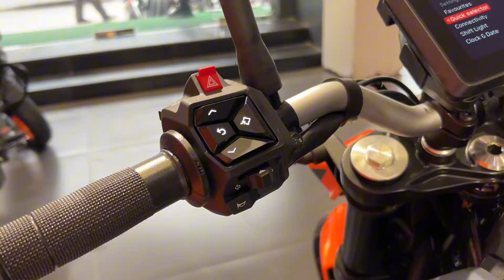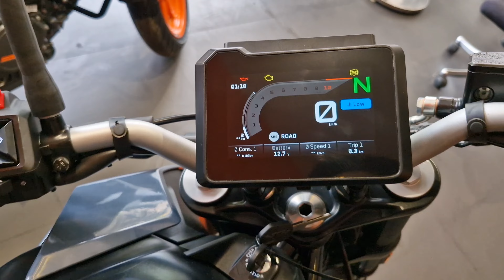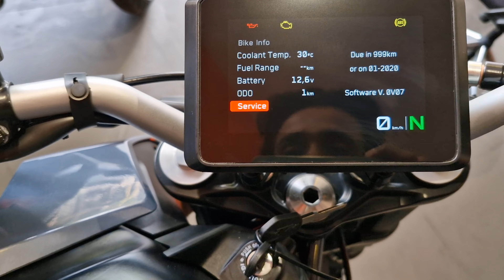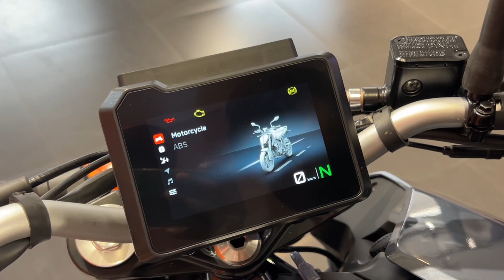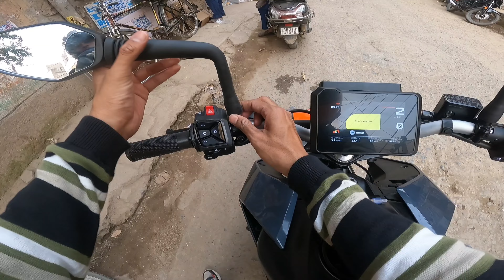Ktm duke 200 TFT Display Ride Review | 2025 Ktm duke 200 Detailed Ride Review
The KTM 200 Duke TFT is an absolute beast of a bike, packed with features that'll make your riding experience truly unforgettable.

*Key Features:*
- *Engine*: A single-cylinder, liquid-cooled, DOHC engine that produces 18.4 kW (25 PS) of power at 10,000 rpm and 19.3 Nm of torque at 8,000 rpm ¹.
- *Display*: A stunning 5-inch bonded glass TFT dashboard that provides crystal-clear visibility, paired with a new switch cube featuring 4-way menu switches for seamless interaction with vehicle functions ¹.
- *Brakes*: Radially mounted four-piston monoblock calipers gripping floating 300 mm discs on the front and a two-piston caliper gripping the 230 mm discs on the rear, ensuring top-notch braking performance ¹.
- *Ergonomics*: Hi-tech upright handlebars offer a controlled yet aggressive body position, while the two-part seat provides first-class sport riding ergonomics with maximum support for both rider and pillion ¹.

*Design and Safety Features:*
- *Full LED Headlamps*: Twin LED headlights that guarantee optimal visibility and give the bike an aggressive stance ¹.
- *ABS with Supermoto Mode*: Advanced "Supermoto mode" allows for rear brake pressure control, making it perfect for thrill-seeking riders ¹.

*Additional Specs:*
- *Fuel Tank Capacity*: 13.4 liters ².
- *Seat Height*: 822 mm ².
- *Weight*: 159 kg ².
- *Mileage*: 34 kmpl ².

*Pricing:*
The KTM 200 Duke TFT is priced at Rs 2,03,412
 (ex-showroom) ².

On Road Price in patna 240000 .